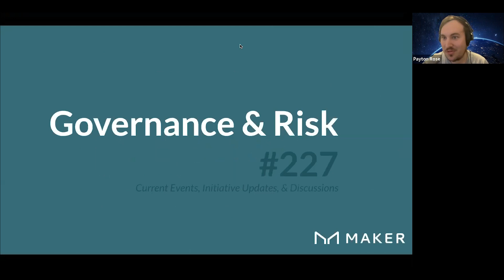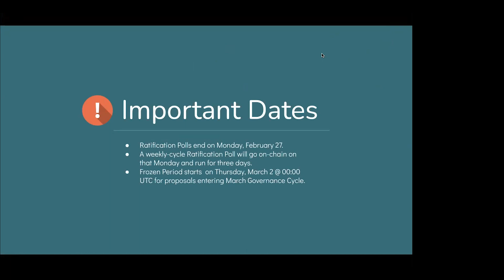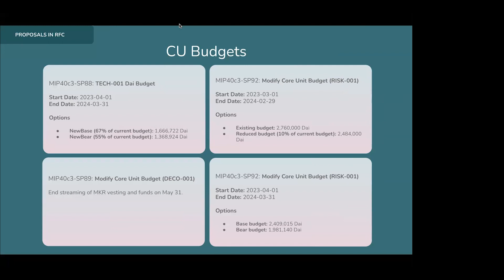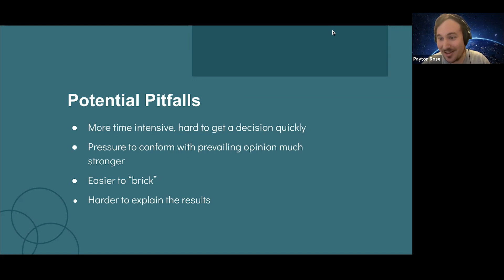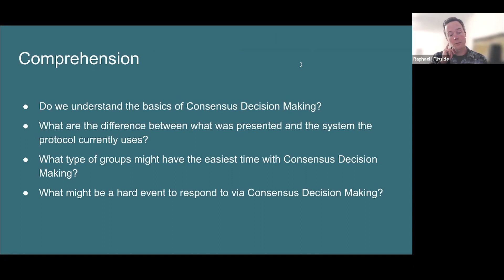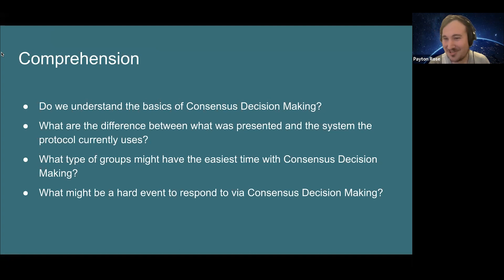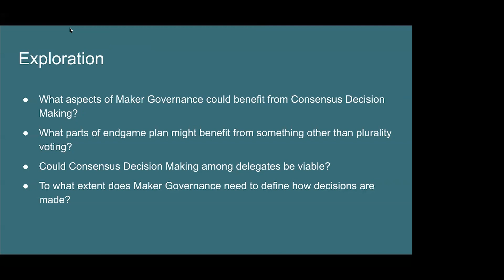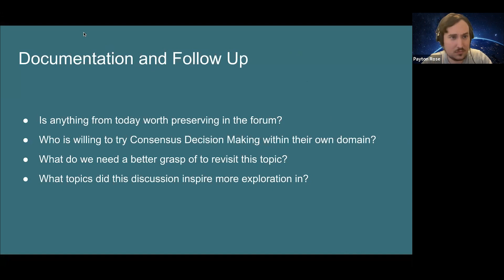Governance & Risk Meeting #227 | February 23th, 2023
*Governance & Risk Meeting No. 227*

*Description*
_The Governance & Risk Meeting is an open, weekly MakerDAO forum for updates and discussions on the general operations and planned changes to the DAO._

*Agenda and Timestamps*
0:00 Intro, Guidelines & Agenda
3:37 Current Votes & MIPs – Overview
7:39 March Cycle RFC Budgets – Initiative Update
25:53 Seeking Consensus – Discussion